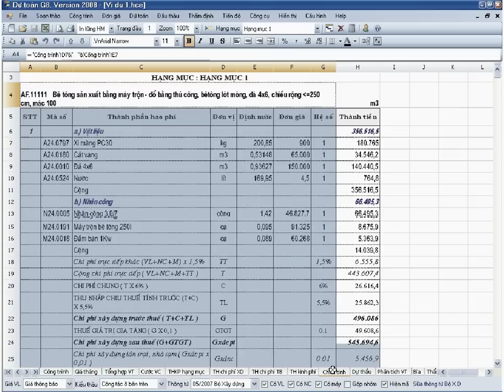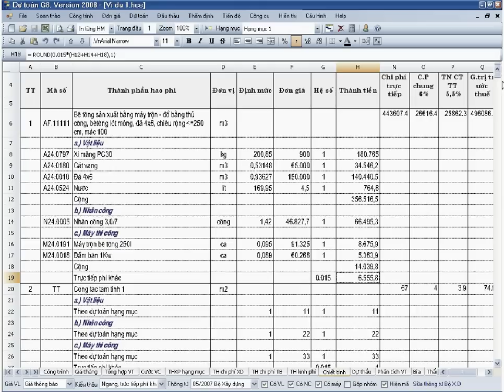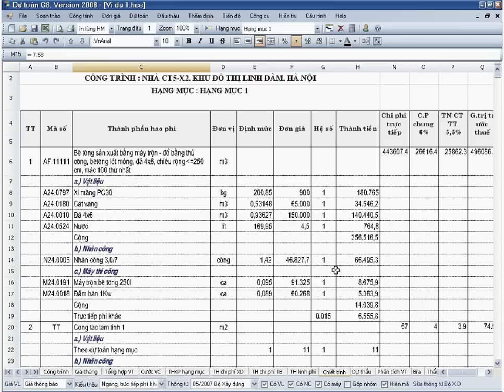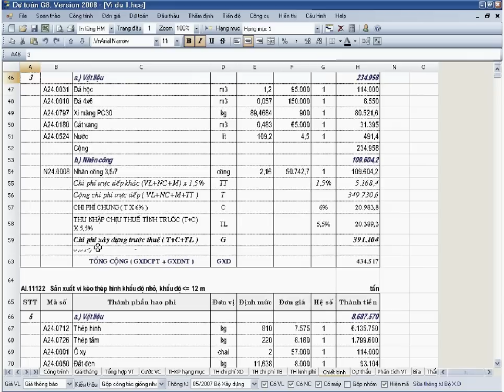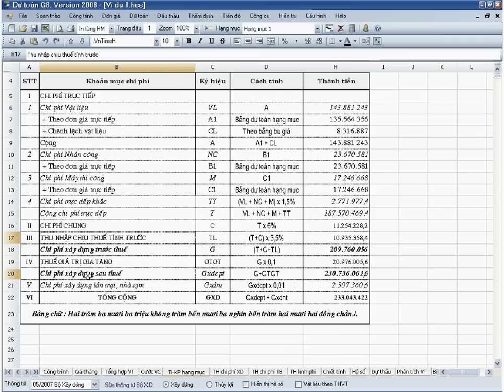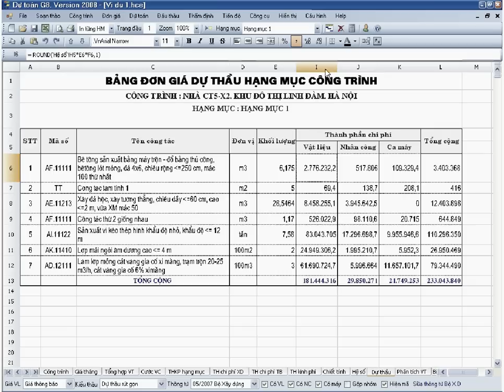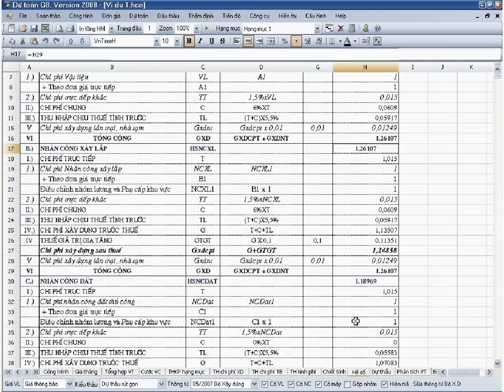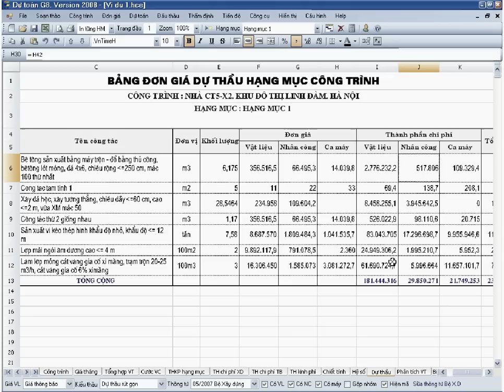Chiết tính đơn giá dự thầu - Dự toán G8